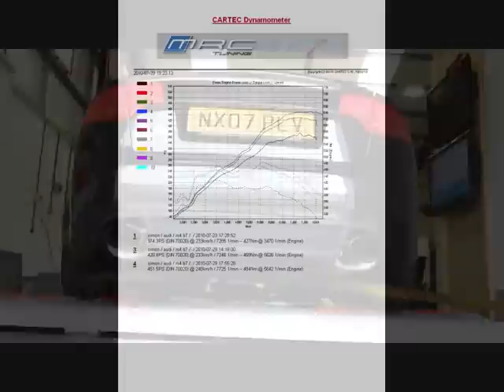Audi B7 RS4 451PS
MRC Tuning RS4 B7 Miltek Exhaust, cleaned intakes and ported manifold, MRC stage2 remap